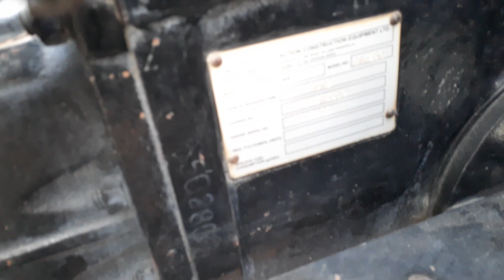बिकाऊ एसी 450 डीआई हापुर नंबर 2013 मॉडल ₹300000 मांग है मोदीपुरम जॉन डियर एजेंसी पर खड़ा है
50 HP 14 9 28 ke tyre 2013 model ke tyre Hai 7th ki